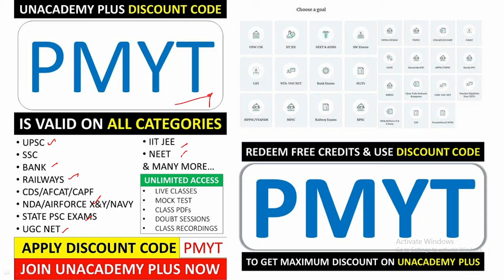RAILWAY NTPC CBT-2 & GROUP D | PROPORTION | MATHS | RRB NTPC CBT-2 | PYQ